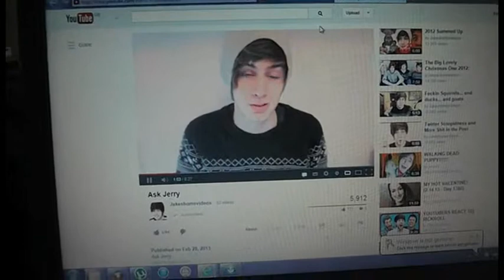2nd march 2013 (saturday)